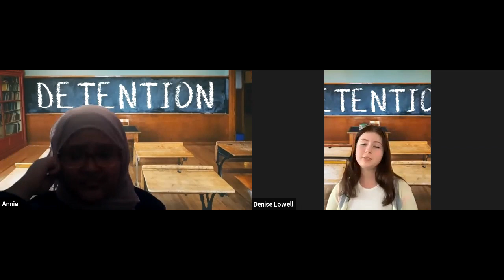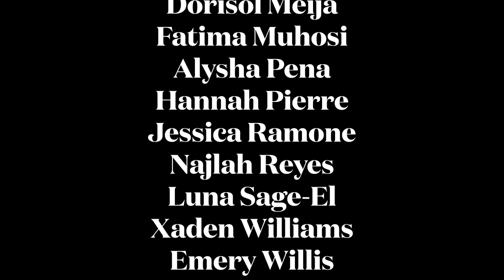2021 Freshmen Drama Showcase Act I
A selection of scenes and monologues from our freshmen class.